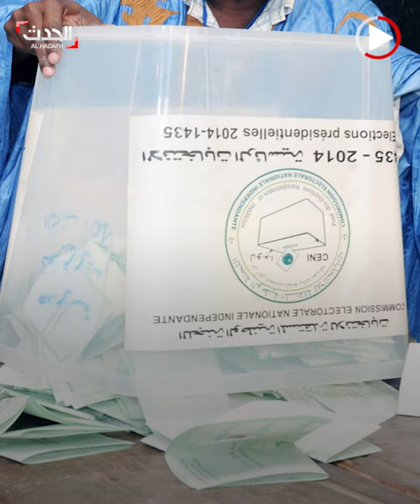اعتماد النسبية في الانتخابات الموريتانية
بعد جدل حول اعتماد قانون النسبية.. الأحزاب السياسية في موريتانيا توافق على مقترح من الرئيس يشمل جميع النقاط ذات الصلة بالانتخابات المقبلة.